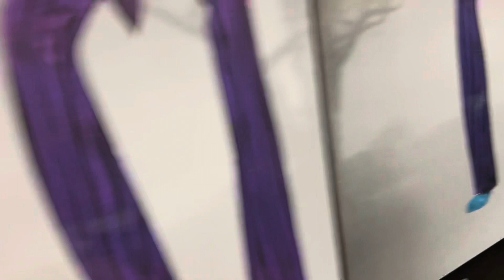Normal Spirit Halloween 2023 video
In this video, I use something other than my usual blurry phone camera to record. This is my trip to Spirit Halloween to grab a few goodies and accessories for the customized black heart. That video will come out soon I hope.